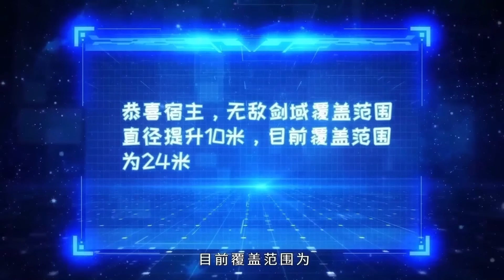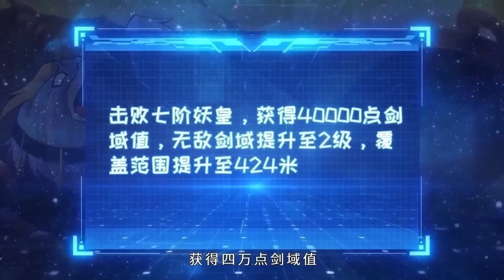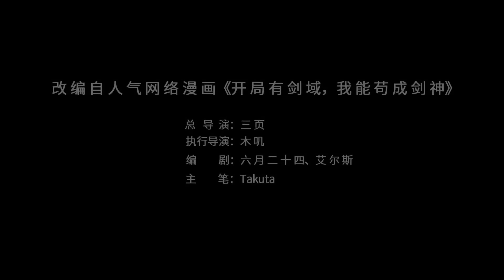【新作來襲】力壓無數天驕，一劍通神！劍域之中，我無敵，你隨意《開局有劍域，我能茍成劍神》第一季1-27集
【故事簡介】
到異世界的張凡，好不容易成為修士，卻遭人陷害修為全失，生死存亡之際，遲來的系統上線，什麽神使、仙人、妖皇，在他面皆為土雞瓦狗，天下無敵的張凡也想一劍出鞘直破雲霄，但無敵劍域居然有範圍限製，為了擴展領域所需的經驗值，張凡只能引誘那些不懷好意的人前來，從此，此方世界多了一個他力壓無數天驕、一劍通神的傳說